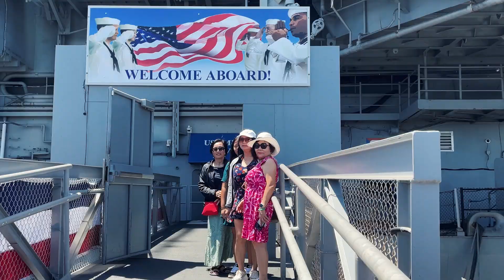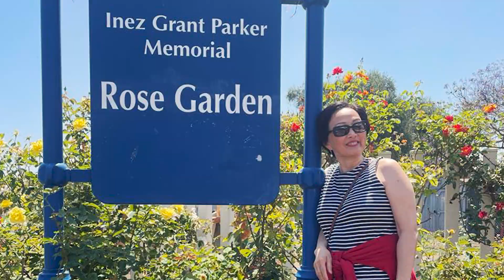A TRIP TO SAN DIEGO JULY6-2024